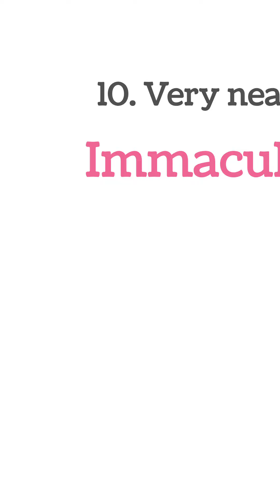Use these words instead of very -Part II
Learn grammar with fun # English Grammar # Educational videos # Learn grammar quickly and easily with me ...This channel will help you out to learn grammar effectively. Would you like to learn more ?